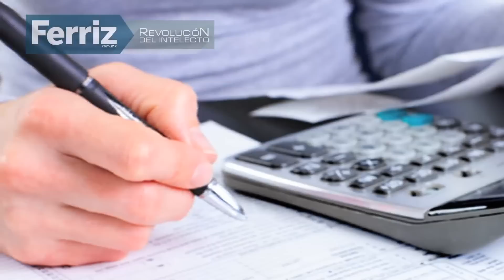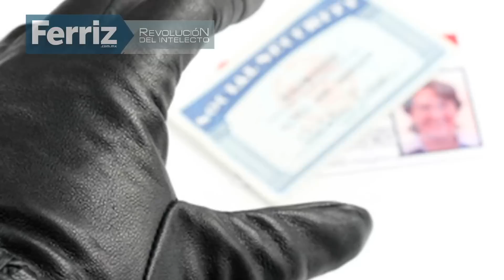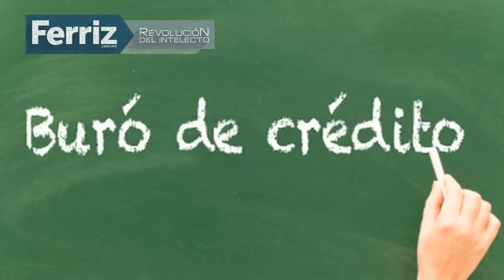El buró de crédito no es malo…el buró de crédito es tu amigo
Desde el momento en que solicitas un financiamiento ya naciste en buró de crédito, así que este video sobre qué es y cómo puede ayudarte seguramente te interesa.